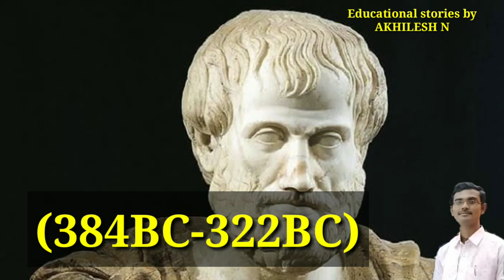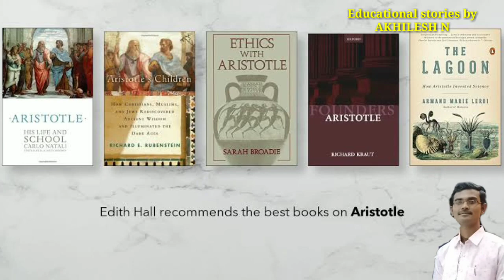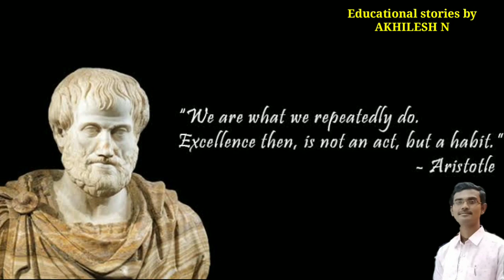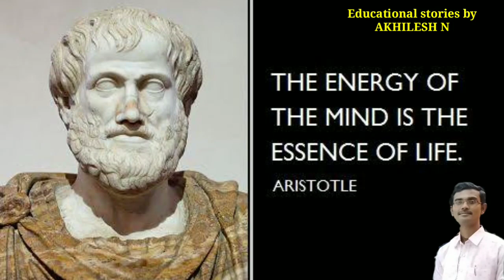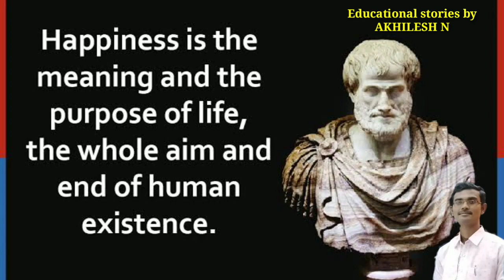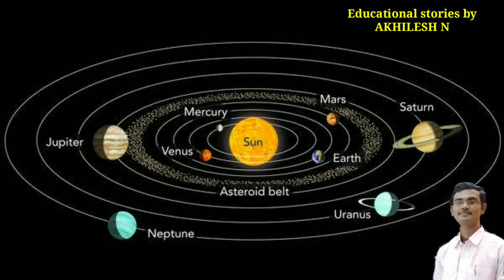Aristotle life story ll ಜೀವಶಾಸ್ತ್ರದ ಪಿತಾಮಹನ ಜೀವನ ಚರಿತ್ರೆ ll Father of biology